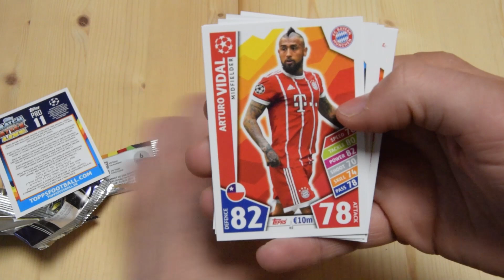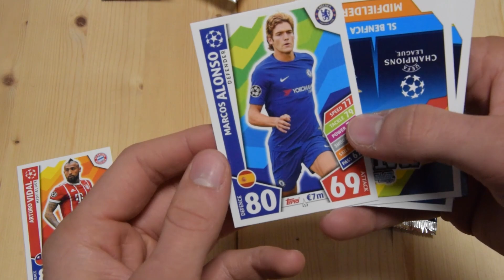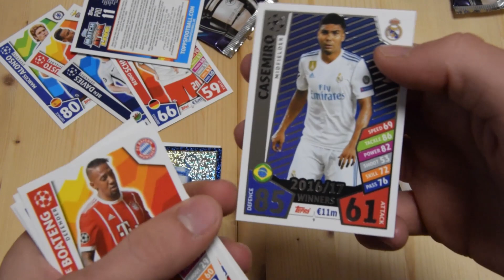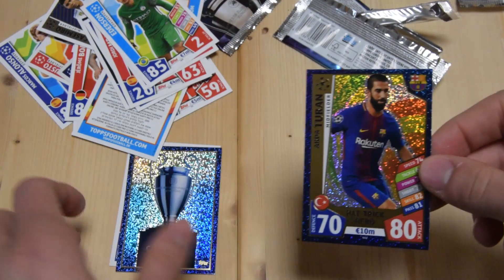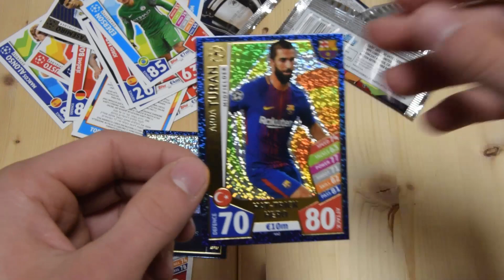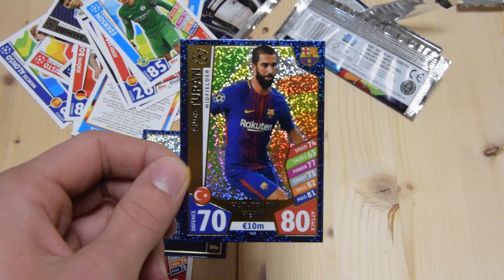Booster Battle 2017 - Match Attax CL 2017 2018 | Gruppe B - Runde 3/3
Das BB2017 geht in die dritte Runde! Wir öffnen 3 Booster Match Attax Champions League 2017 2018

Ihr wollt mir etwas zuschicken, mit mir tauschen oder mich einfach etwas fragen? Hinterlasst einen Kommentar unter diesem Video!